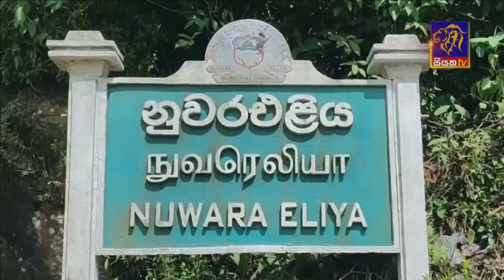එළවළු මිලෙහි යම් අඩු වීමක්. මිල වැඩී - පාරිභෝගිකයින් පවසයි | Siyatha News